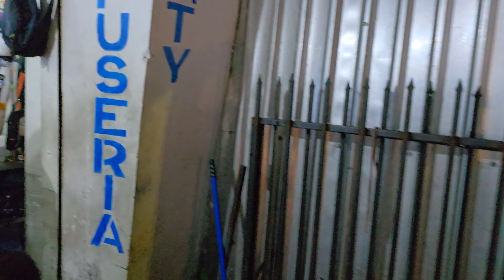CUANTO SE PORTARON MAL 😱😱😱😭😱😱😱😱2 de noviembre de 2024(1)